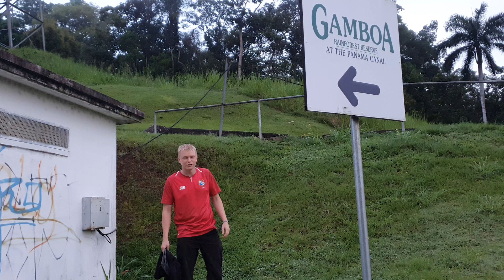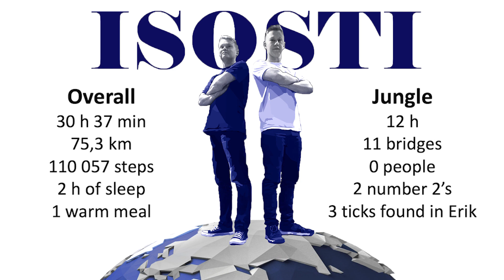Panama Challenge: Coast to Coast Trek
Could YOU survive this Panamanian overnight jungle adventure?

We decided to try to cross the American continent on foot, from coast to coast (Caribbean to the Pacific), because why not! Just two milky guys from Finland, minimum equipment (water + toilet paper) and a huge amount of HYPE! As expected, we had quite an adventure. We walked on the highway, crossed a lake with some friendly locals, got lost without a guide in the jungle, spent most of the night trying to get out, slept by the road next to the Panama Canal and finally made it to the other side.

Biggest lesson learned: bring a machete. And don’t count on moving too fast in the jungle. And check for ticks sooner rather than later. But despite some minor grievances, it was truly EPIC. Just check out the whole story!

More content from Central America and the World will follow soon!

Music in the video:
Just Be Active - by Sasha Grey.
Trapped
Artist : Quincas Moreira
Genre : Hip Hop & Rap
Mood : Bright
8-Bit Dreamscape
Artist : The Whole Other
Genre : Pop
Mood : Happy